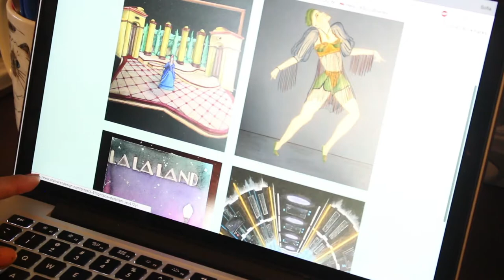Theatre Sofia Alvarez